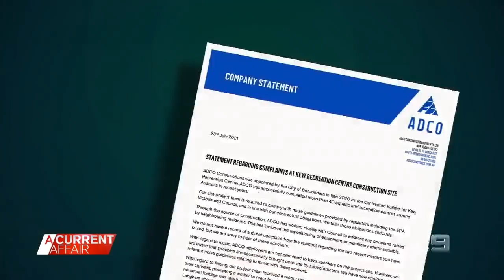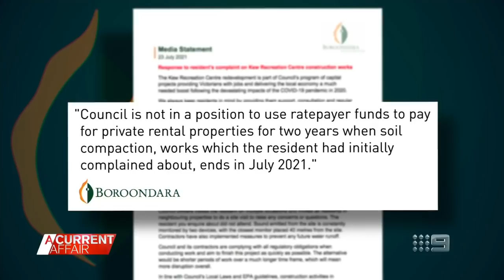Family pitch a tent in local park to escape construction noise | A Current Affair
| A Victorian family says they have pitched a tent in a park to escape the loud construction noise next to their house. (Broadcast August 10, 2021)